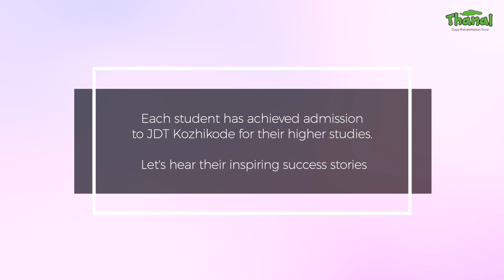Success Stories of Thanal Micro Learning Centre Students | Jharkhand State 10th Board Exam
We are delighted to share the wonderful news of the students from Thanal MICRO LEARNING CENTRE who have successfully passed the Jharkhand State 10th Board Exam! Each student has achieved admission to JDT Kozhikode for their higher studies. Let's hear their inspiring success stories